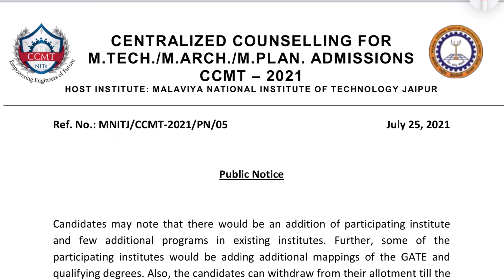🔥IMPORTANT NOTICE FROM 🔥CCMT 2021|||VERY IMPORTANT FOR YOU ALL||SIDDHARTHA LIVE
NAMASKAR DOSTO||
1.SWAGAT KRTA HUA AAP LOGO KA SIDDHARTHA LIVE PARIVAAR MAI||
2.HONEST COLLEGE REVIEW ||
3.BRANCH REVIEW|| IMPORTANT INFORMATION RELATED TO EDUCATION|🔥